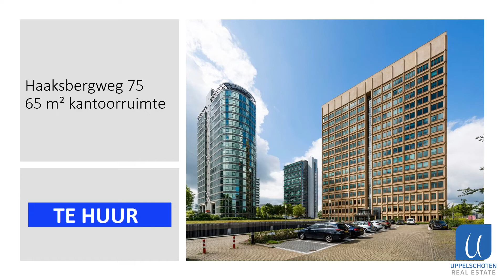65 m² turn-key kantoorruimte te huur in Amsterdam Zuidoost naast de Arena in gebouw Margriet.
Deze video is gemaakt door Uppelschoten Real Estate. Specialist in verkoop en verhuur van bedrijfsruimte, kantoorruimte, winkelruimte en beleggingspanden door geheel Nederland met focus op Utrecht, Amsterdam, Almere, Amersfoort en omgeving.